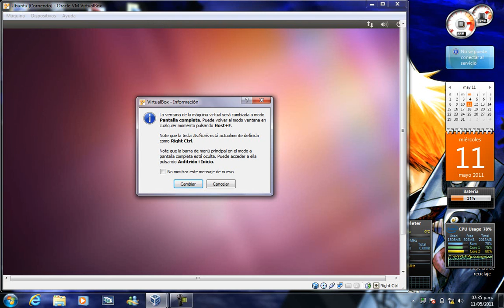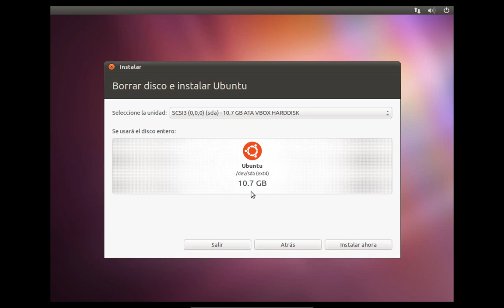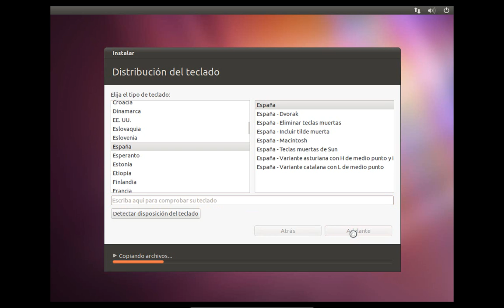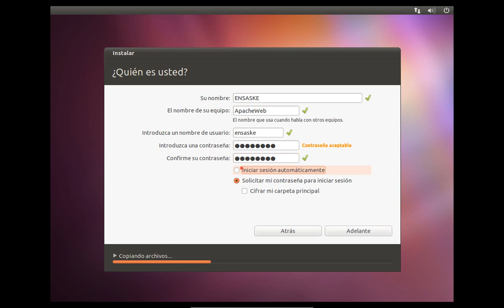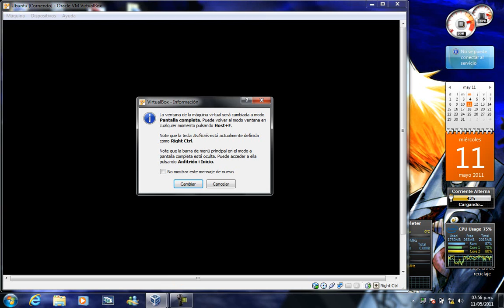Tutorial - Instalando Ubuntu 11.04 en maquina virtual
Instalando ubuntu con el virtual box